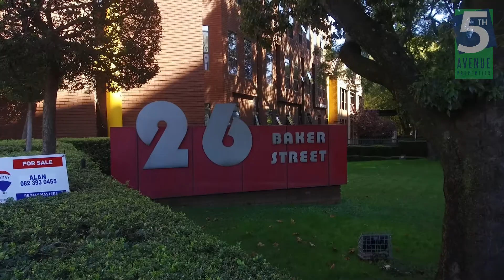26 Baker Street - 1st Floor North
Please contact Lesley East for more information 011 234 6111